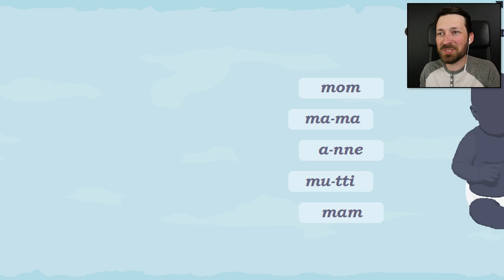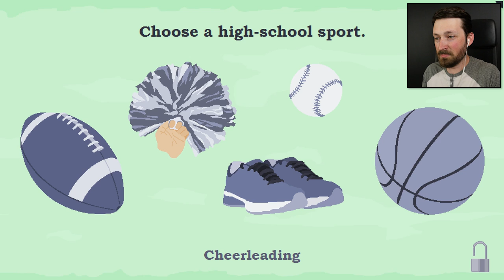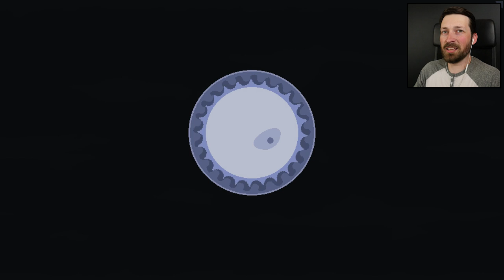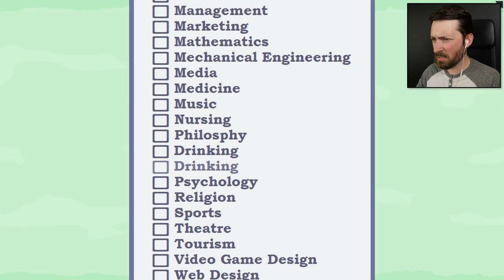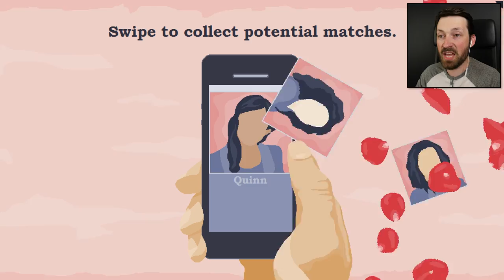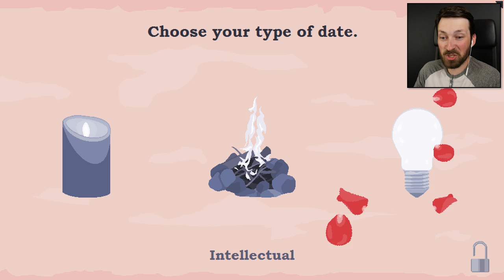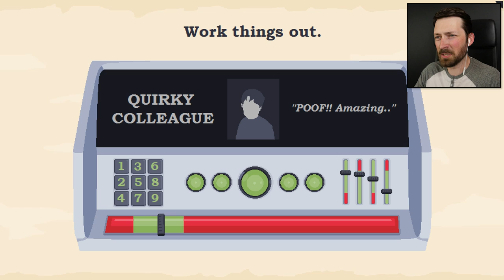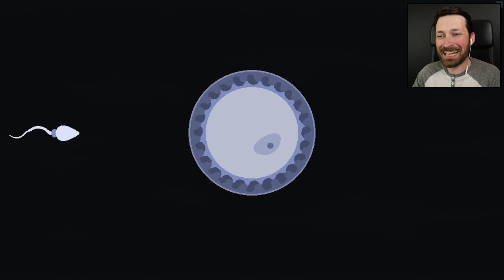I Died Young Because Of 1 Choice - Imagine Lifetimes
I chose smoking as my college major and quickly entered a life of crime.